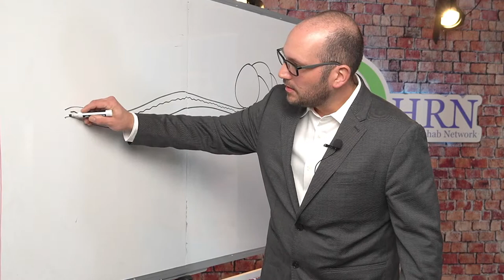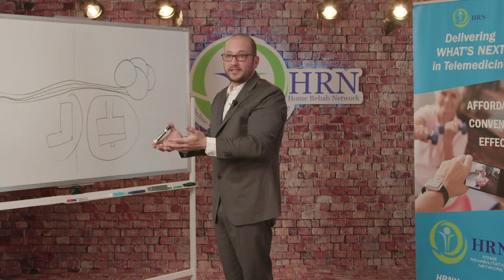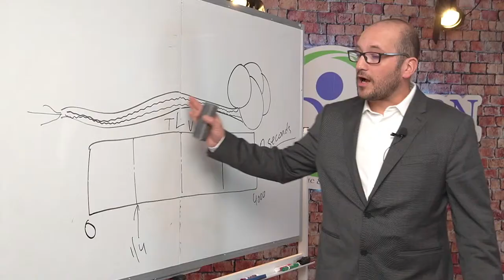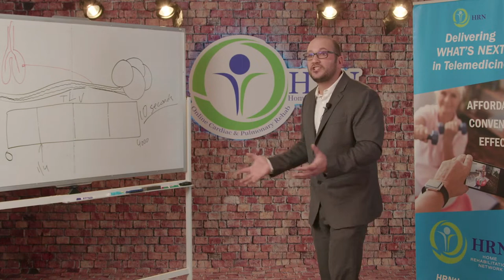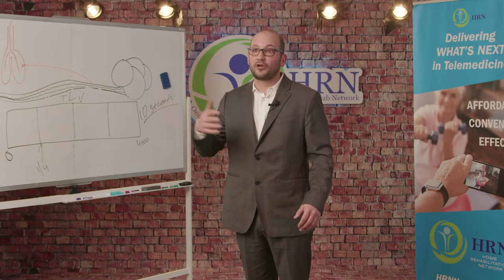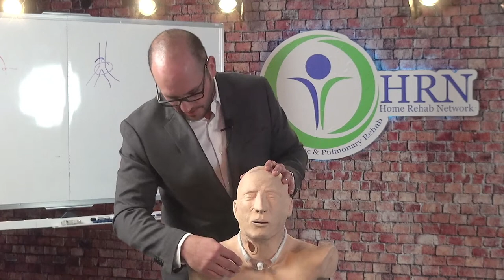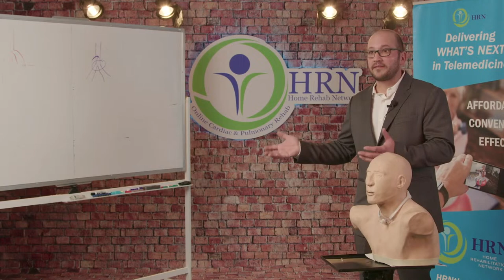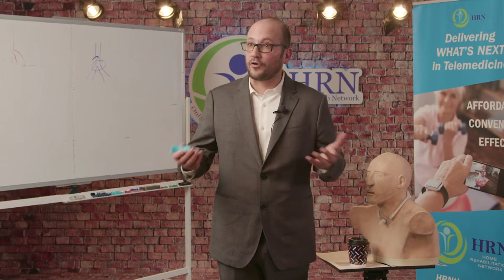Live info Session about Acute Bronchitis, Chronic Bronchitis, and Other Respiratory Diseases and …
Watch Alex Grichuhin RRT-RCP demonstrate advanced breathing techniques and answer YOUR questions live at Home Rehab Network.

Curious about joining us in the future?
We stream Live every Tuesday and Thursday from 11:00am est.-12:00pm est.